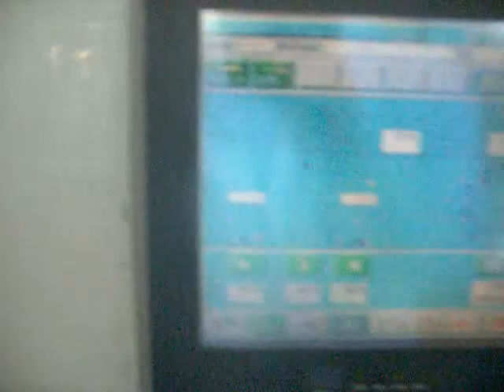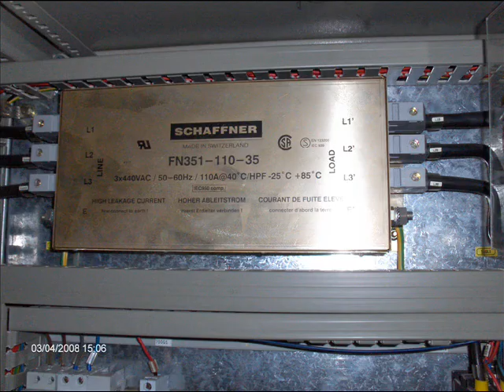SCHIAVI Rigel Second hand MachinePoint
█►Do you want to see other machines like this one?

Branches in Europe:
Branches In America:
Branches in Africa:
Branches in Asia:
?rel=0